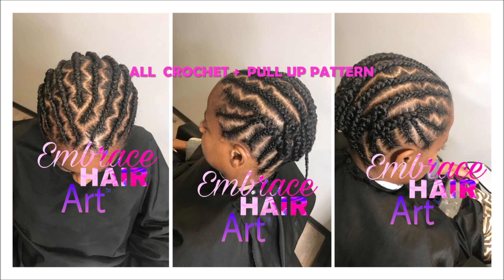Spring Twists in 2 to 3 hours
Watch me work in the salon! Two strand twists on long natural hair stretched and blow dried with blow dryer...I'm sharing some tips too so make sure you watch!

*Loose Hair for Individual Strands was Cut to be Mid Length - Mix of I + II in Walnut
*Shine N Jam (purple)

I am Licensed Cosmetologist in the State of Michigan, if you would like to book with me please do so
Keep in Touch! Instagram

Music Intro – (Free Music Archive) Fleslit